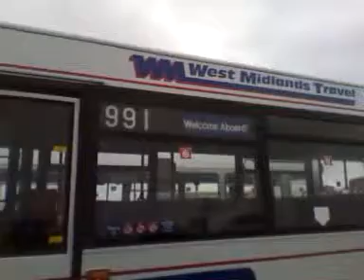Preserved WMT Leyland Lynx 1266 and WMT Leyland National 1037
as it says in the title ;)